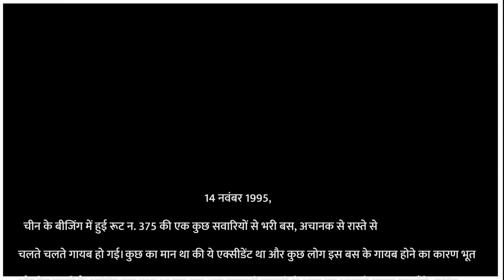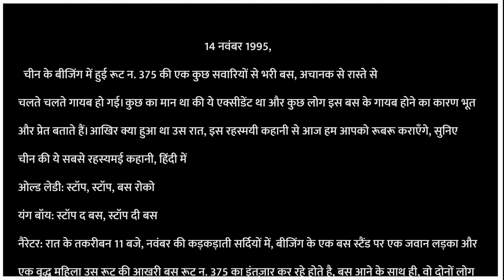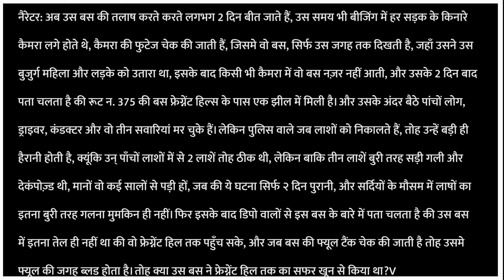ROUTE NO 375- चीन की सबसे रहस्मई कहानी हिंदी में Podkastaar I Real Horror Story I Hindi Kahaniya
14th November 1995, a mysterious incident occurred on the street of Beijing, China, when a bus route no. 375 with 3 passengers, conductor and driver mysteriously disappeared. When an investigation team set to dig the case, they came up with the shocking yet unbelievable things that impossible to believe for a common person. The case is still unsolved and route no. 375 is still considered to be the mysterious incident ever. Listen this classic mysterious story of China in Hindi.